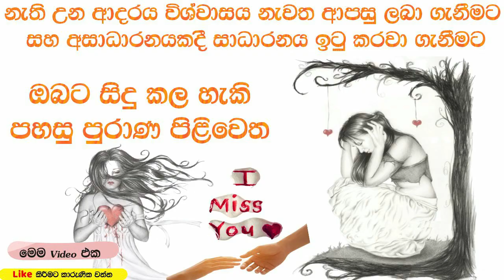අහිමි වූ ප්‍රේමයක් විශ්වාසයක් නැවත ලබා දෙන ඉපැරණි ක්‍රමය | Old Way To Get Back Your Lost Love&Trust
නැති උන ආදරයක් ප්‍රේමයක් විශ්වාසයක් නැවත ආපසු ලබාගැනීම සදහා අතීතයේ ජීවත් උන තරුණ තරුණියන් විසින් සිදු කරන්නට යෙදුන හරිම අපූරු ක්‍රමවේදයක් තමයි මේ.
දුක කියන්න දුක අහන්න කෙනෙක් හරියට හිටියෙ නැති ඒ කාලේ පෙම්වතුන් මේ දේ කරල ලොකු සැනසීමක් අත් පත් කර ගත්තා කියලා පොත් පත් වල සදහන් වෙනවා. manasika roga athathiya sinhala.
This is a powerful method who used by lovers in the past to regain their lost love and trust.